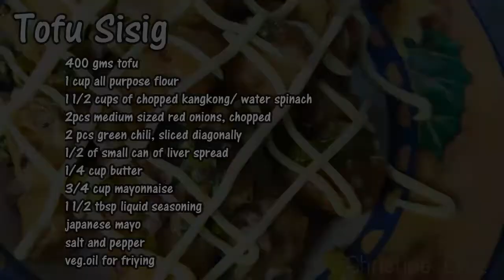Tofu Sisig| quaranTIN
Here's my version of Tofu Sisig :) Enjoy!!!